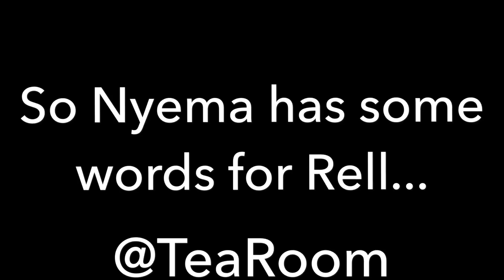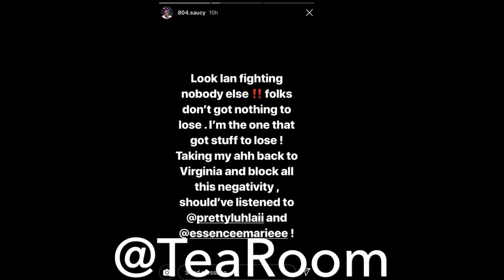NYEMA HAS SOME WORDS FOR RELL + EISHAA AND GUNNA THROW SHADE AT NYEMA!!!